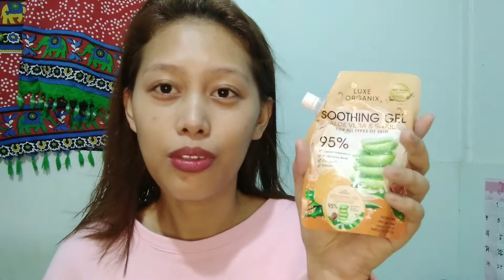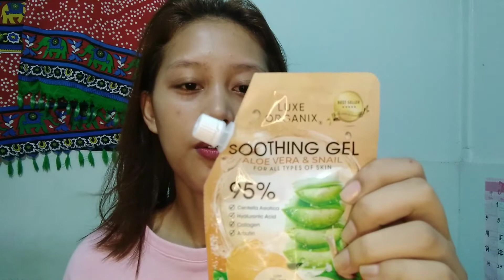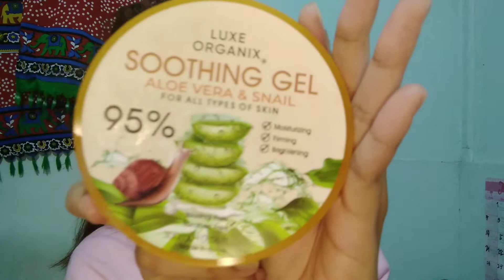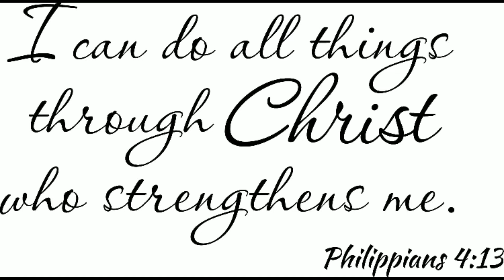LUXE ORGANIX SOOTHING GEL REVIEW| KMUSTAHAN and ENCOURAGEMENTS - Retch Morena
Kmusta ka na?

Stress ka na ba? Tara skin care tayo! 😁

Always remember, ano man ang pinagdadaanang road mo ngayon, palagi mong kasama si Lord Jesus. Acknowledge Him always sa mga lakad mo. Minsan ansarap na lang huminto o manahimik nuh sa mundong puno nang ingay at minsan di ka na maintindihan o di ka man lang mapansin. Di ka man lang maalala, o kmustahin.

Ramdam kita kapatid, at mas ramdam ka Niya ☝️

'Wag mong sarilinan lahat pag di mo na kaya.

Andyan si God, at may mga tao Siyang padala for you para maiparamdam kung gaano ka Niya kamahal. 🧡
O hindi man laging available ang mga tao for you, atleast si Lord, ni minsan hindi ka iniwan 🙂👍

Hearts and Godbless!💞🙏

Store: Watsons
Luxe Organix Soothing Gel Pouch 100ml Php 109.00
Luxe Organix Soothing Gel 300ml Php 209.00

Caption author (Spanish (Latin America))
Paula Lamus

Capitol CMG Publishing, BMI - Broadcast Music Inc., LatinAutor - UMPG, and 6 Music Rights Societies

Vlogging Equipment Used:
OPPO A3S Front Cam
26cm Ring Light with tripod and cam holder
Lapel mic